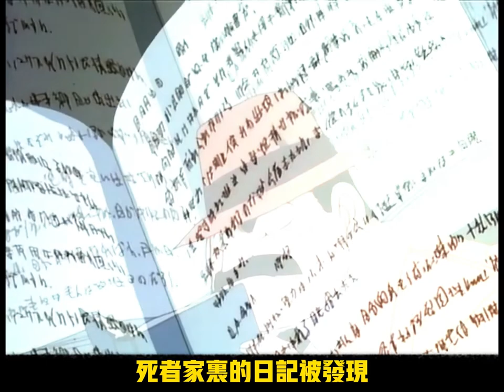《柯南》 第三集 沉睡小五郎初登場 偶像密室殺人案件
第三集 沉睡小五郎初登場